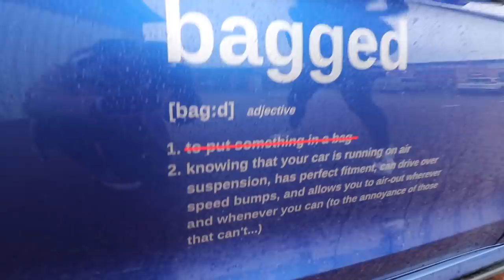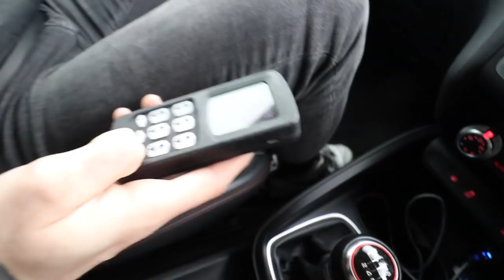INSANE * AUDI S1 * BUILD IS FAST!!!!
TEST DRIVING THE SLAMMED AUDI S1 BUILD!!! AIR RIDE , FULL BODYKIT, WHEELS AND MUCH MUCH MORE!! CHECK OUT THE AUDI EXHAUST NOISES!!! ABSOLUTE MADNESS! HONEY COMB GRILL LOOKS SO GOOD FOR A MOD! AUDI BUILD PROJECTS ARE JUST RUTHLESS!!!

HARRY MAIN
OWNA - OWNAOFFICIAL.COM